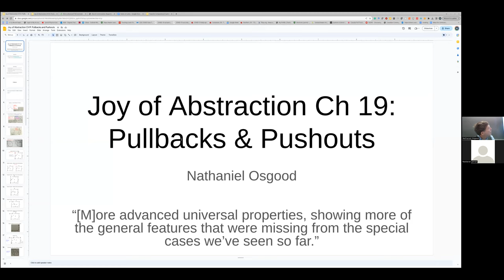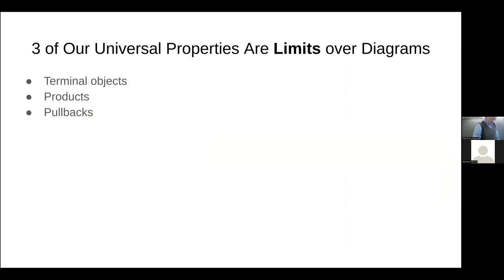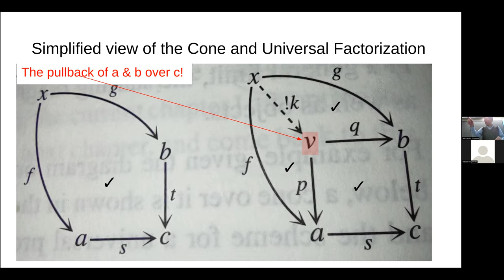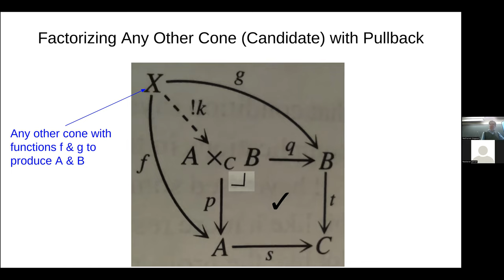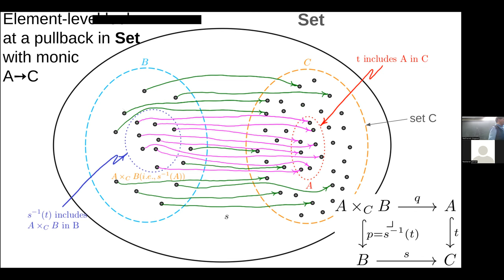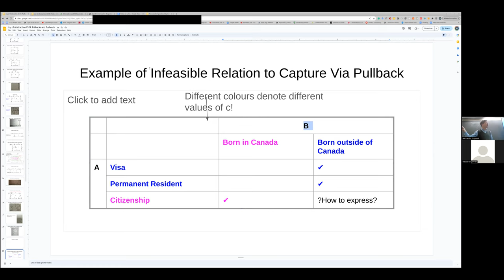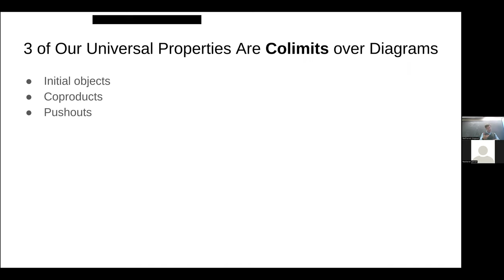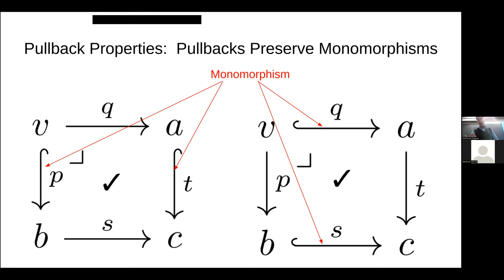Joy of Abstraction Ch19-Pullbacks & Pushouts; Limits; Strengths, Limitations & Examples of Pullbacks